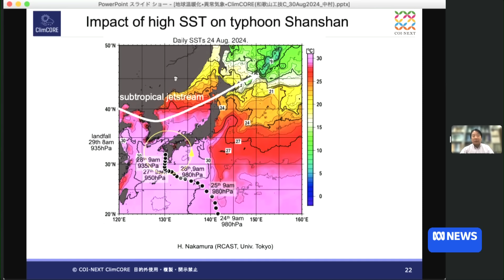Climate scientist describes Typhoon Shanshan as one of the strongest to hit Japan | ABC News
Japan's strongest typhoon of the year slammed into the country's southern island, with authorities advising tens of thousands of people to evacuate.

Climate scientist Hisashi Nakamura describes Typhoon Shanshan as one of the strongest to hit Japan.